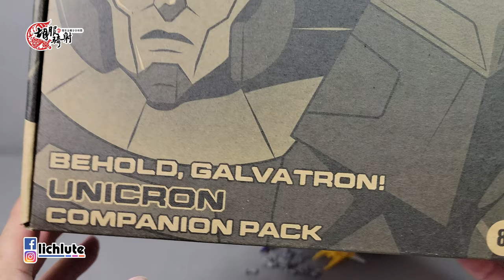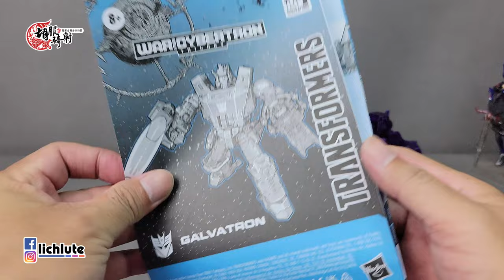胡服騎射的變形金剛分享時間1493集 86大電影 掃描版格威龍 Transformers Pulsecon 2021 BEHOLD GALVATRON UNICRON Companion Pack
Transformers Pulsecon 2021 BEHOLD GALVATRON UNICRON Companion Pack
成為這個頻道的會員並獲得獎勵：

FACEBOOK相關